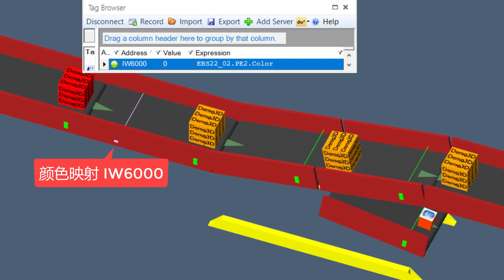Emulate3D RFID 映射颜色 到IW6000